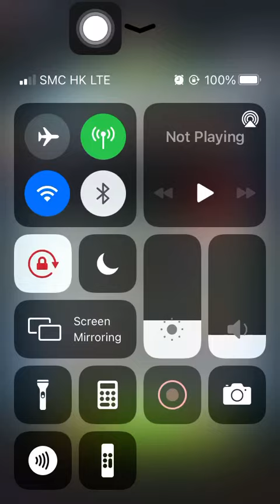Special Mission 2 20210925 Aggretsuko: Short timer Strikes Back! 烈子 Puzzle Gameplay